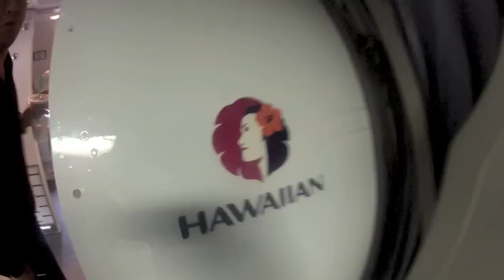TLWL episode 8: Hawaii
The Life We Live" are highlights of the cites I go to on the Jo Koy tour.  On this episode, we go to Hawaii. Enjoy!